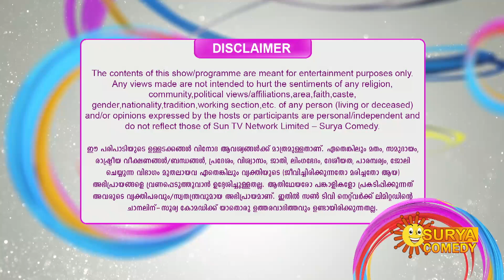കാഴ്ച്ചയിൽ മുഷിഞ്ഞ് തേഞ്ഞ കഥാപാത്രങ്ങൾക്ക് ഇവിടെ പത്തരമാറ്റ് | Sukumari | Chithram Vichithram